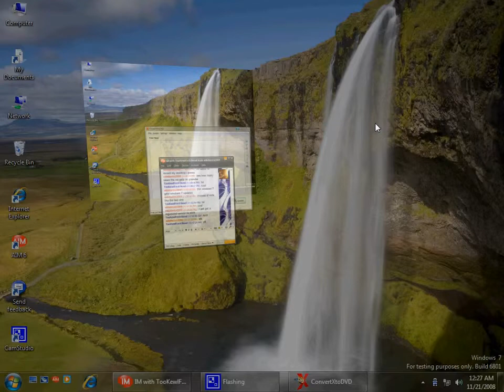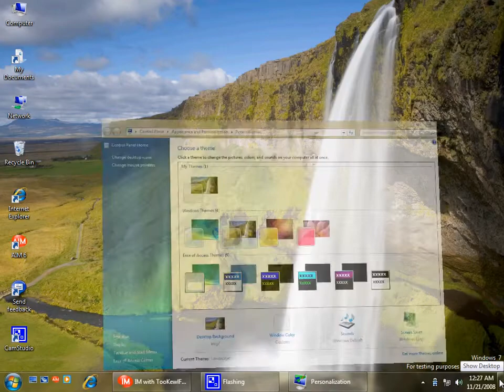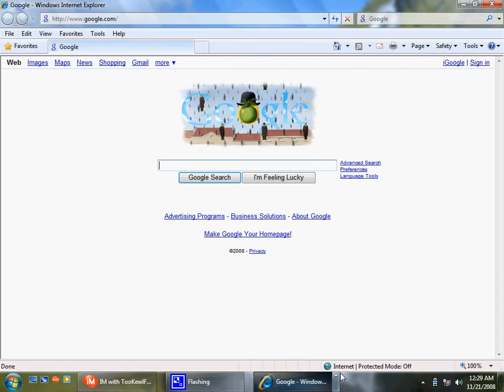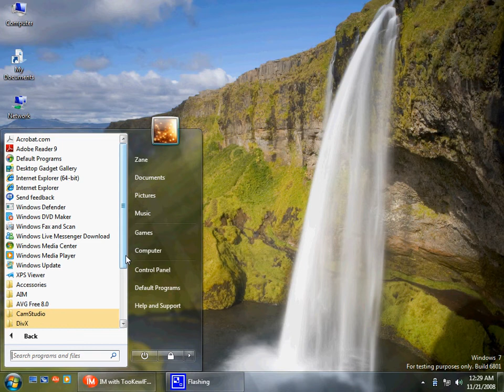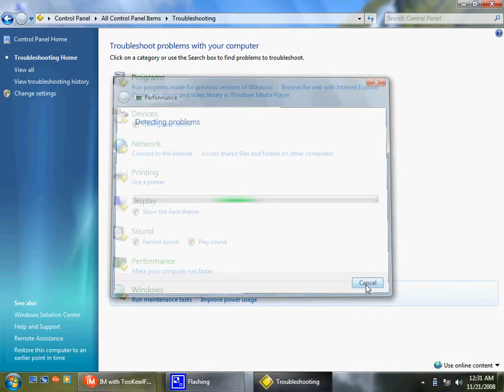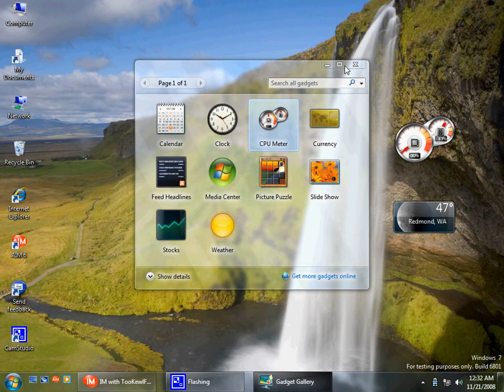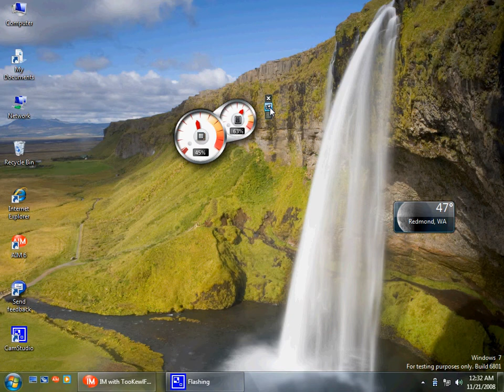Windows 7 Build 6801 M3 Pre-Beta with SuperBar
Watch in High-Quality.This is Windows 7 Build 6801 Pre-Beta.(Vienna,Blackcomb) This is just showing some of the new features it has and the user interface.